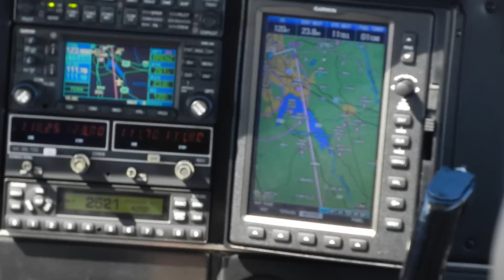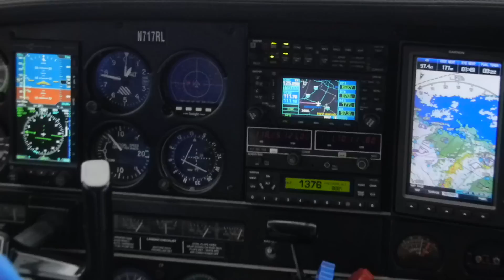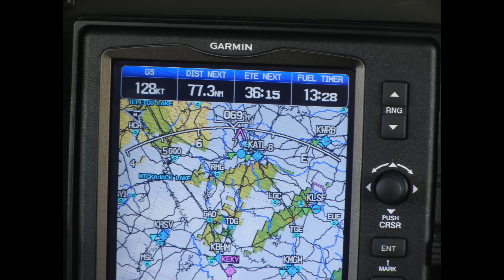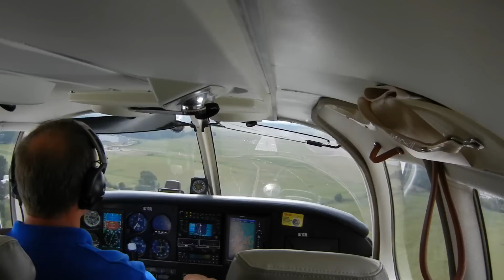Patrick & Dale Flying Private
Patrick and Dale fly private on the Cherokee VI to St John.